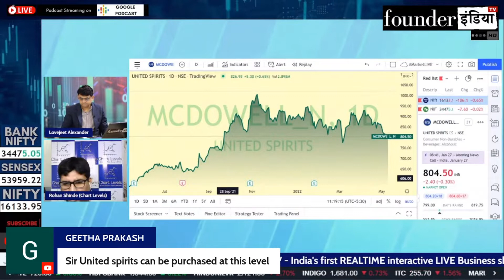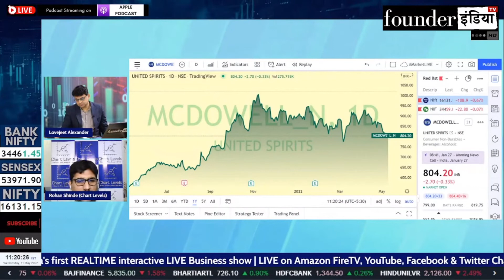United Spirits Ltd. के शेयर में क्या करें? Expert Opinion by Rohan Shinde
Analysis of: United Spirits Ltd.